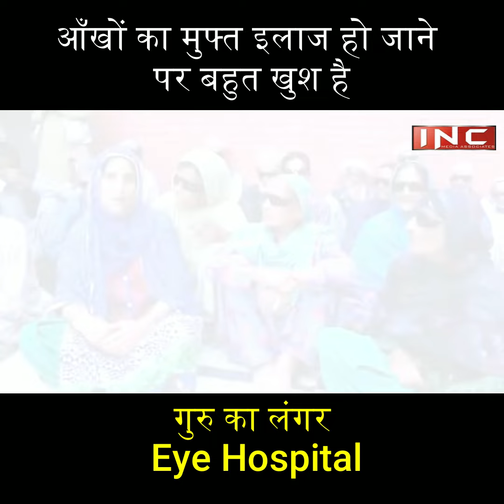आँखों का मुफ्त इलाज हो जाने पर बहोत खुश है | Guru Ka Langar Eye Hosptial